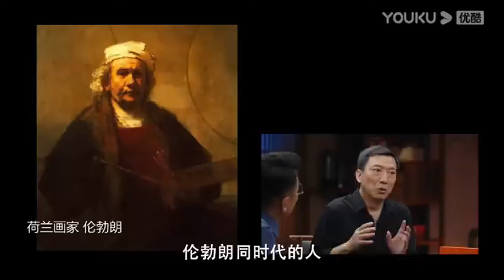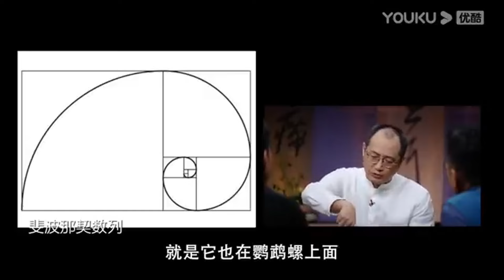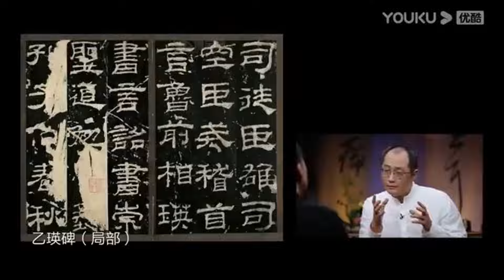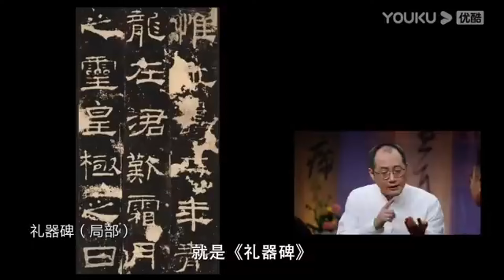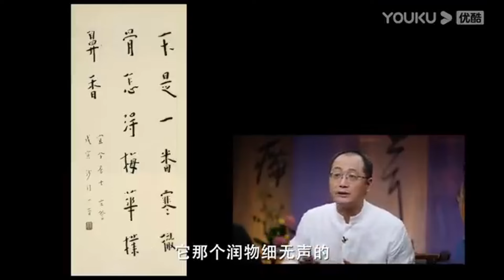審美，何爲雅？何爲俗？圆桌派